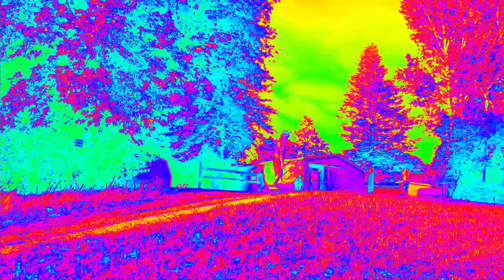Lotsa different boards on this ride!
Went out for a birthday ride with my buddies the other day. Decided to feature the birthday boy in this one :) He rides a Onewheel XR, but we don't discriminate ;)

This edit was super fun to do, and I made it to fit his personality haha. We cruised a solid 8 miles between trails and street. The  MAGWheel MAX kept up fine on the trails, and the Trotter T1 and LH were great once we hit the streets. They aren't as fast as the XR, but they stull cruise great, and have the range we want!